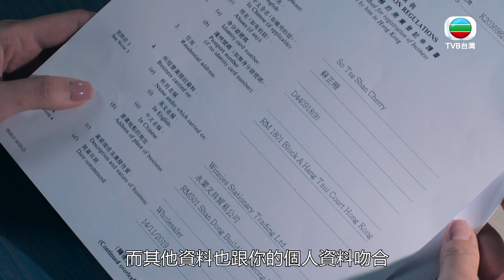【反黑路人甲】爸爸到底瞞著我做了什麼事情？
《EP15》
蘇芷珊（湯怡飾）面試老師過程中突然被Madam Koo（馮盈盈飾）帶回警局問話，指名芷珊涉嫌與黑幫洗錢案有關，並指出公司的商業登記上持牌人姓名是芷珊，晨爺（姜大衞飾）聽聞女兒被帶回警局後立刻派出人馬要帶回芷珊。

📣《反黑路人甲》周一至五23:00跟播，台灣限定！